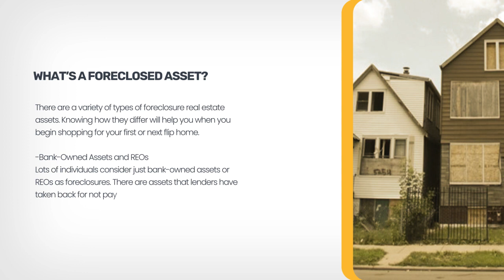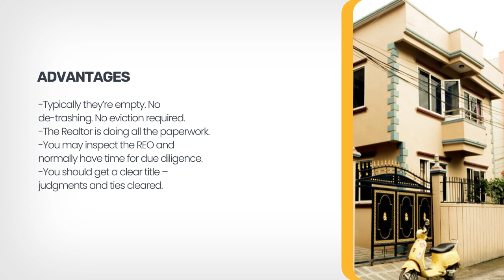Flipping Foreclosures Guide for Professionals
Have you been dreaming about flipping houses? Have you thought about flipping foreclosures as an option?

Purchasing foreclosures to conduct flipping can be a fantastic road of good offers on cash-generating investment assets. But you should learn a lot before diving into foreclosure assets.